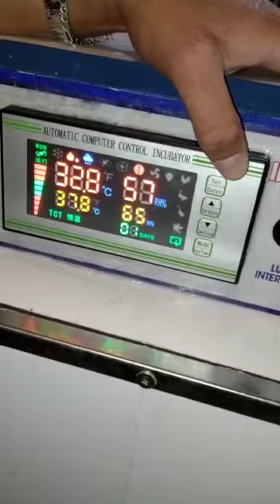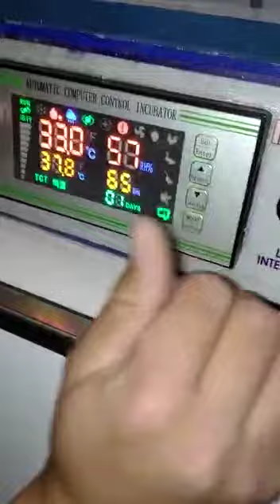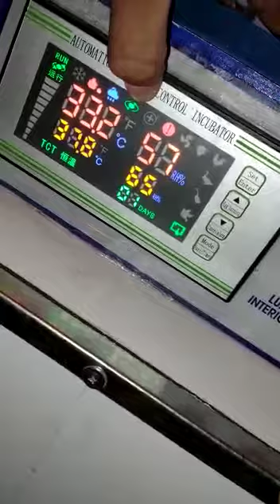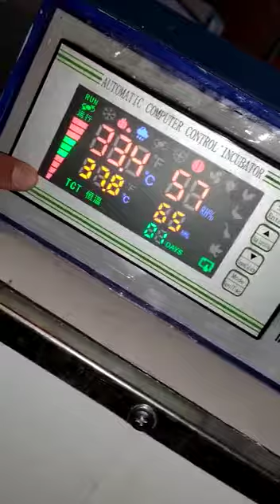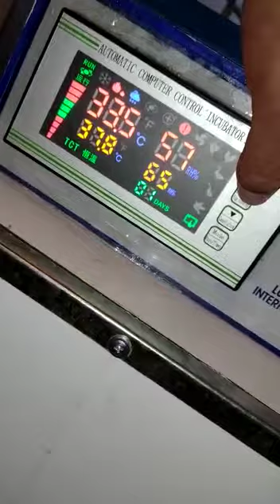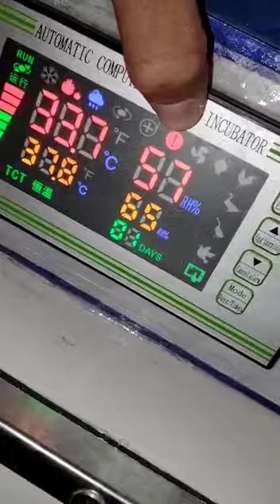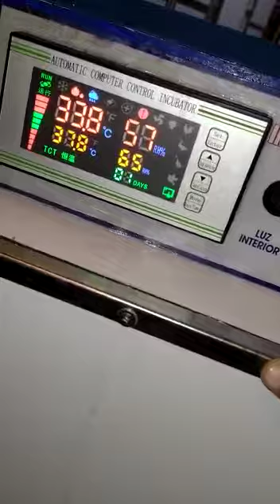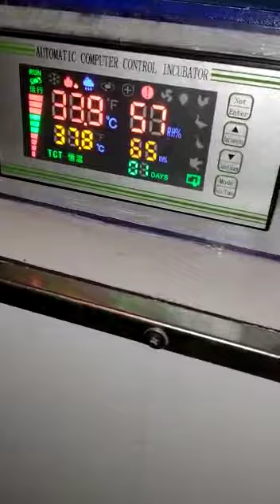FUNCIONES BASICAS XM18S.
INCUMAX
CHIHUAHUA MEXICO.